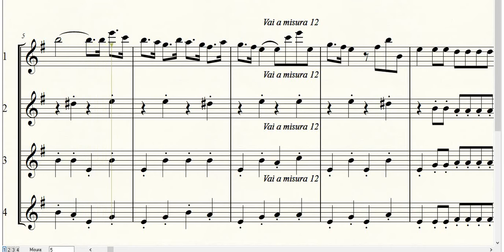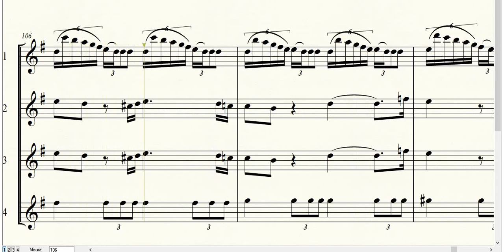Verdi Medley, per ensemble di flauti [SPARTITO GRATIS]